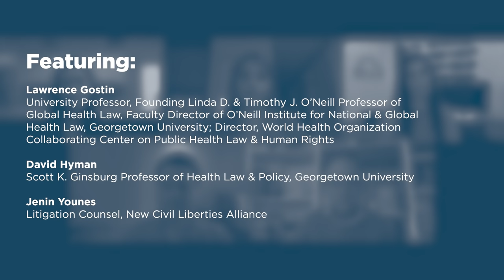A Debate on COVID-19 Vaccine Mandates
On February 2, 2022, Lawrence Gostin, David Hyman, and Jenin Younes joined the Federalist Society's Georgetown Law Student Chapter to debate COVID-19 vaccine mandates.

Featuring:

- Lawrence Gostin, University Professor, Founding Linda D. & Timothy J. O’Neill Professor of Global Health Law, Faculty Director of O’Neill Institute for National & Global Health Law, Georgetown University

- David Hyman, Scott K. Ginsburg Professor of Health Law & Policy, Georgetown University

- Jenin Younes, Litigation Counsel, New Civil Liberties Alliance

- Moderator: Courtney Stone Mirski, Editor in Chief, Food and Drug Law Journal

- Introduction: Elizabeth Henry, President, Federalist Society's Georgetown Law Student Chapter